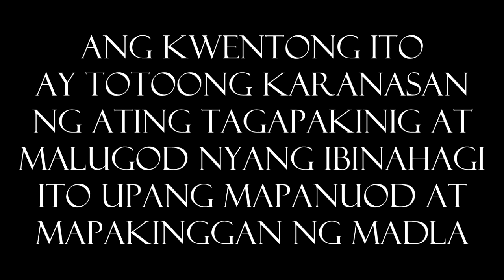Aswang sa Tondo Maynila - True Aswang Horror Story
Aswang sa Tondo Maynila

Story: Ang kwentong ito ay mula sa ating tagapakinig. Malugod nya itong ibinahagi upang mapakinggan at mapanuod ng madla.